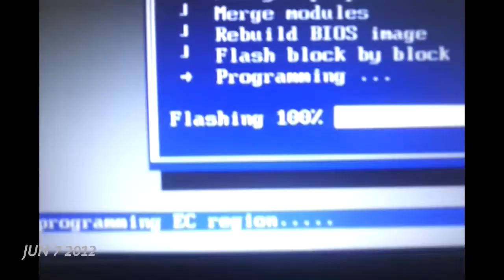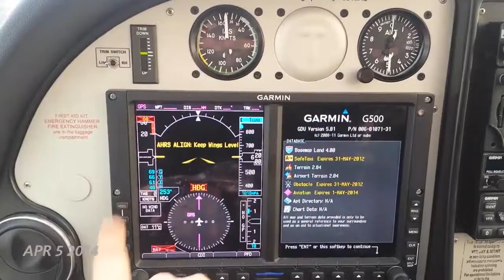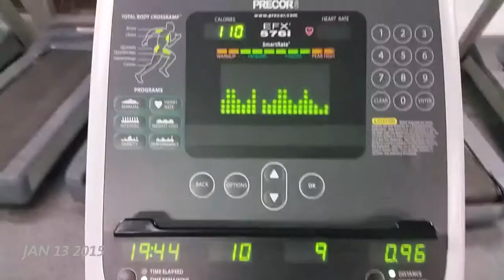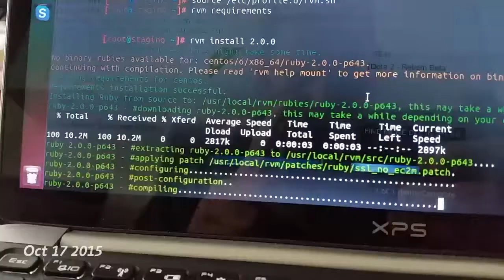My life: 2009 - 2017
Bo jakiś opis musi być ;-)